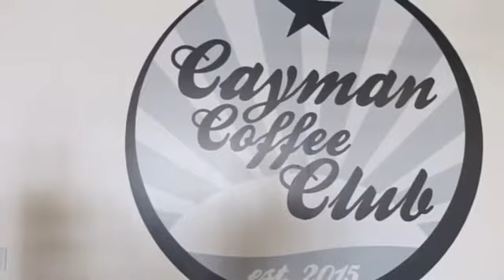Delicious Healthy Smoothies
We are hitting up the hottest Coffee joint in the Cayman Islands, but we aren't drinking coffee...

Livin La Vida Lidka is a lifestyle show that focuses on healthy vegetarian Food, affordable Fashion, innovative Fitness, travel & Fun.